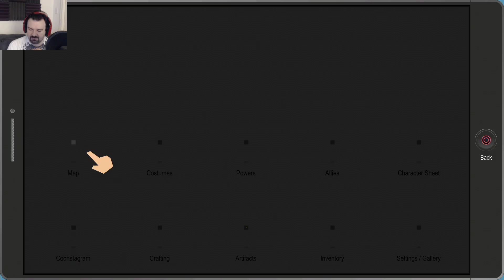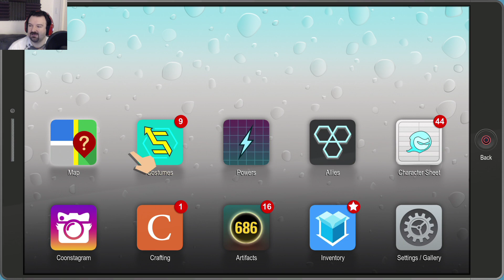South Park: The Fractured But Whole playthrough pt76 - Taking Back the D-Mobile